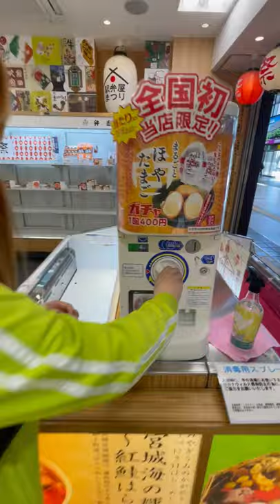宮城名物ホヤのガチャポンはこうやって買うらしい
仙台駅ナカにあるほやのガチャガチャ紹介の予告編です！

詳しいレビューは本編を観てね！！

じゅんびナウ★ Twitter アカウント

お仕事、コラボのご依頼やメッセージはこちらからよろしくお願いします！

使用音源の一部は、下記サイトよりお借りしています。

じゅんびナウちゃんねるは、仙台宮城のYouTuberキング社長＆ちづもんが
あったら良いなを実現する地元系おもしろ動画チャンネルです。